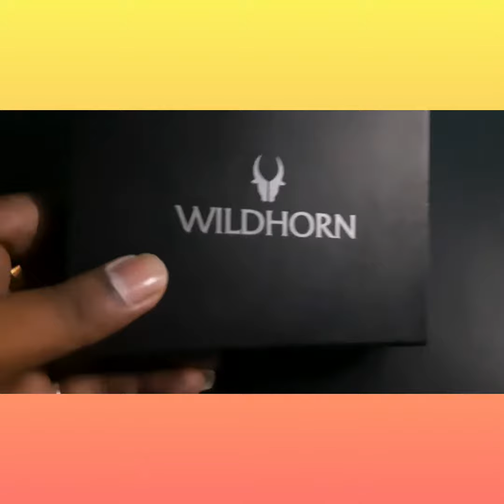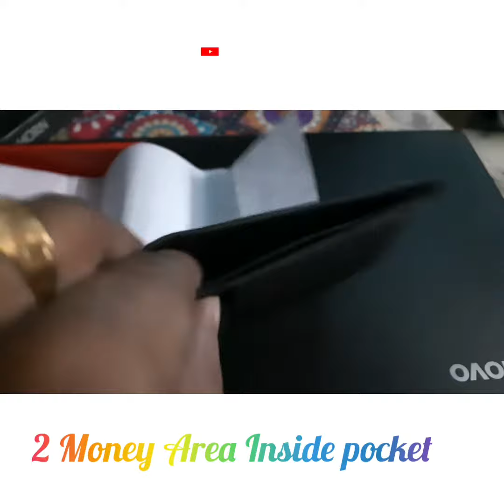Best wallet for Man RFID Protected wallet Reasonable price WildHorn Company Superb Quality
Aaj ki is video me apke liye laya hu RFID Protected wallet

Best price
best quality
Soft Material
Nice Look
Balck Lover
Genuine Leather wallet

RFID Protected wallet use Karo aur Fraud Hone se Apne ap ko Bachaoo
 Samjhe kya ??

Wifi wale smart Debit aur Credit card ko wallet me Scan Hone Se Bacahta Hai ye RFID Protected wallet

Pocket Money 💸 Loss se Acha h Better Wallet Gift karo aur khud b Use karo

press Bell 🔔 icon
for More Interesting Video and Vlogs 😉😉

Here is the Purchase Link Discount k sath 👌👌👌

paise💸💸 bachao aur Fraud Bhi ok